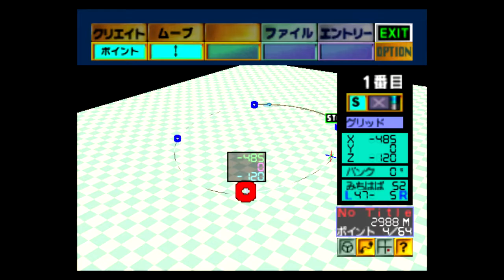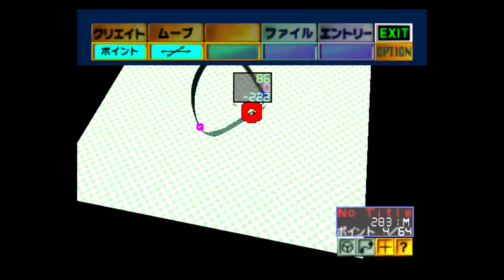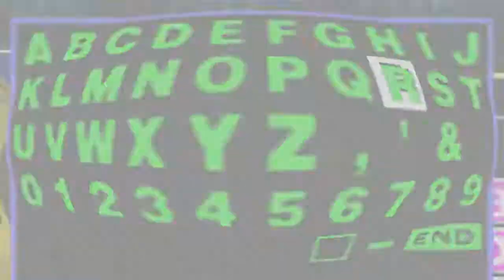KK - F Zero X: DD Expansion Kit Highlights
A quick look at the N64 Disk Drive Expansion Kit for F-Zero X.

0:00 - Intro
1:35 - Getting used to F-Zero X again
5:14 - Track Editor
9:04 - Expansion Tracks
15:15 - End/Back to the Track Editor